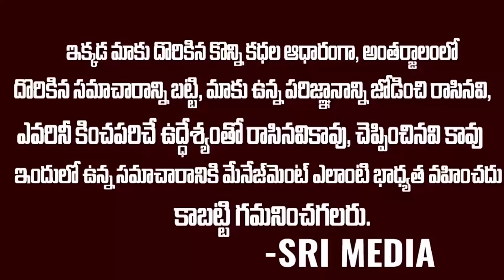అమరావతి రైతుల దగ్గర భూముల్ని చంద్రబాబు ఎలా లాక్కున్నాడో చూడండి | Amaravathi Farmer Fires On CBN |SMN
WATCH : అమరావతి రైతుల దగ్గర భూముల్ని చంద్రబాబు ఎలా లాక్కున్నాడో చూడండి | Amaravathi Farmer Fires On CBN | SMN